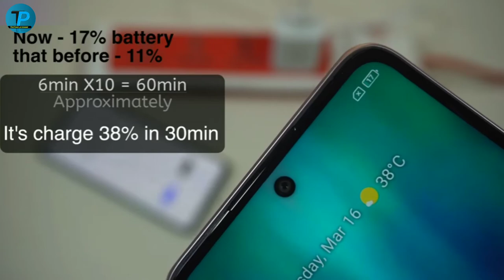Micromax IN 1 Charging test 🔋⚡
Toh hello doston swaagat hai aapka mere you tube channel mein main aapka dost prasaad toh bhai aaj hum charging test karne wale hain woh bhi kiska aapne micro max in 1 ka woh bhi haal hi mein launch ho chuka hai toh bhai is video ko pura dekhna dekh ke batana aapko phone pasand aaya kya mera ye video pasand aaye toh like share aur subscribe karna bhai please mai bahut mehnat karta hoon bahut main ne se aap ke liye video banaata hu bhai thik hai toh like share subscribe karna video bani rehna thank you 🙏🙏🙏🙏🙏🌹🌹🌹🌹🌹🌹🙏🙏🙏🙏

micromax in 1 battery drain test
micromax in 1 pubg testtest
micromax in 1 battery test
in 1 battery drain test
battery drain test of micromax in 1
drain test of micromax in 1
battery test of micromax in 1
micromax in 1 durability test
micromax in 1 drain test
battery drain test of macromax in 1
micromax in 1 unboxing
micromax in 1 camera test
micromax in 1 camera review
micromax in 1 gaming test
micromax in 1 review tamil
micromax in 1 review hindi
micromax in 1 unboxing in hindi
micromax in 1 specification
micromax in 1 price
micromax in 1 b
Qmicromax in 1 price in india
micromax in 1 gsmarena
micromax in 1 flipkart
Qmicromax in 1 launch date
Qmicromax in 1 smartprix
micromax in 1 mobile
micromax in 1 processor
micromax in 1 91mobiles
micromax in 1 note
Qmicromax in 1 vs poco m3
micromax in 1 sale
Qmicromax in 1 pro
micromax in 1 pubg test
micromax in 1 review
micromax in 1 tamil
micromax in 1 free fire test

Thank you video dekhne ke liye 🙏🙏🙏🔥🔥🔥